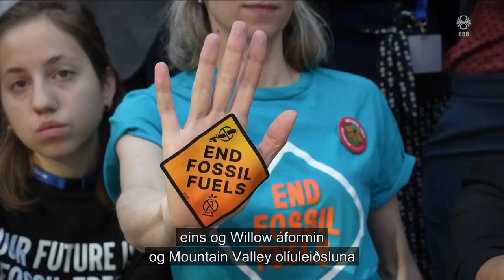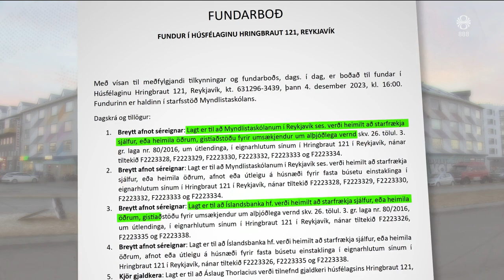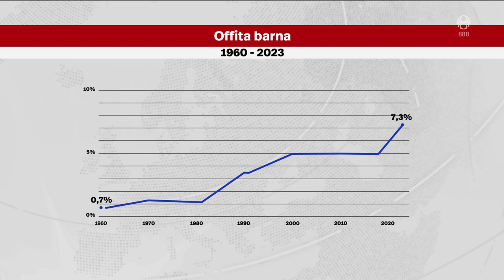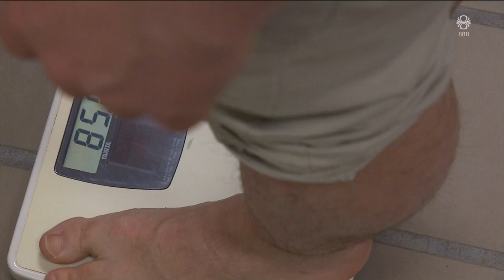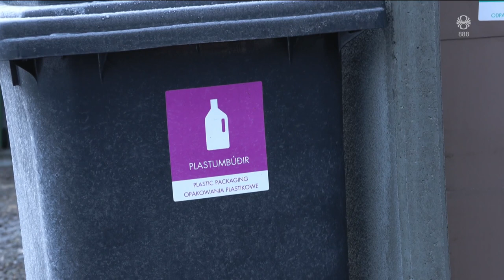Fréttir - 02. des 2023